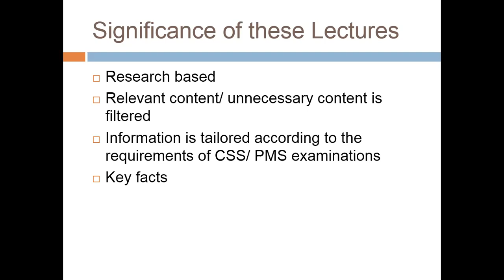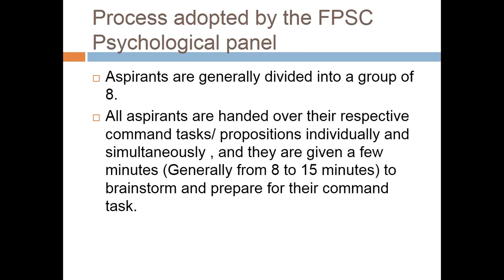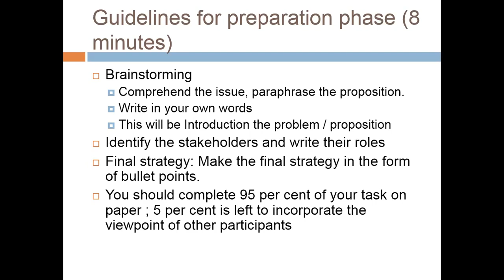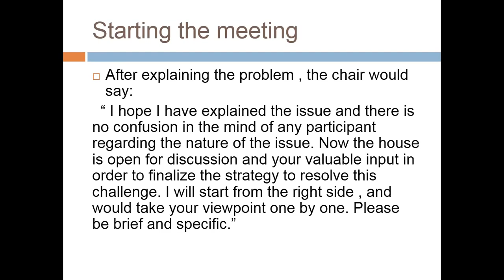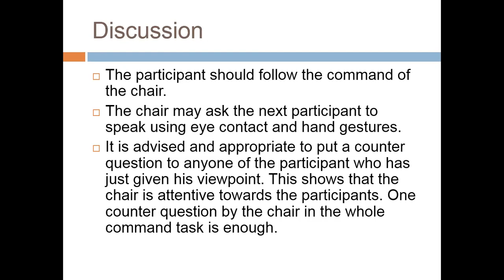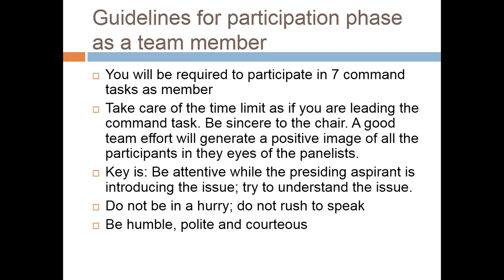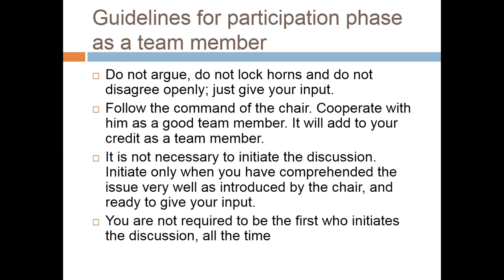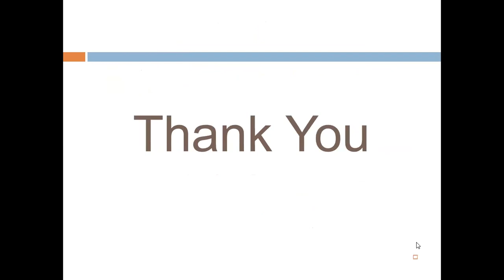Lecture # 109: How to perform the Command Task in CSS Psychological Test.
This lecture is about the guidelines regarding Command Task in CSS Psychological Test. Most of the students do not know about it and thus are not prepared for it. If you are preparing for Psychological Test on your own, then this lecture can help you a lot.